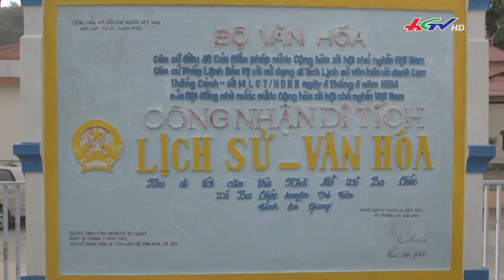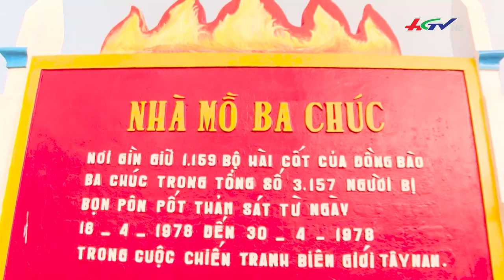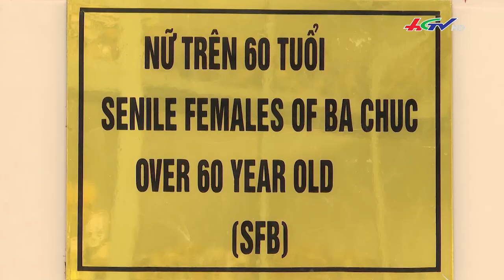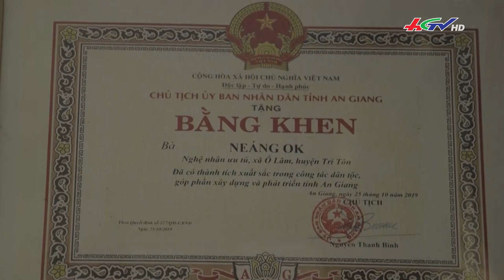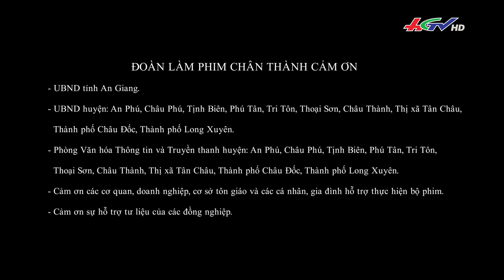Tri Tôn: Sợi nhớ - Sợi thương | KÝ SỰ QUA MIỀN HẬU GIANG 17/01/2023